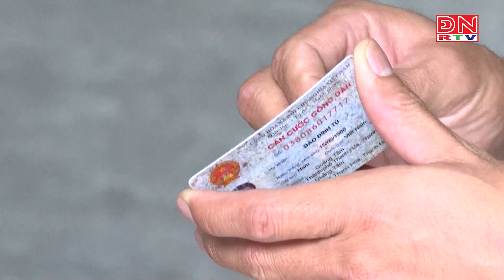Chủ động giải pháp đảm bảo an ninh trật tự dịp lễ Quốc khánh 2/9